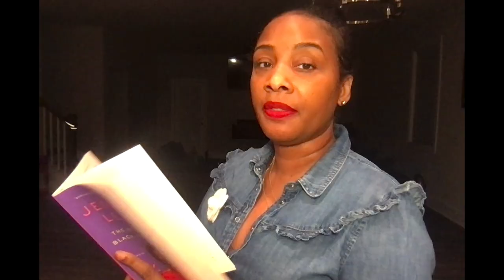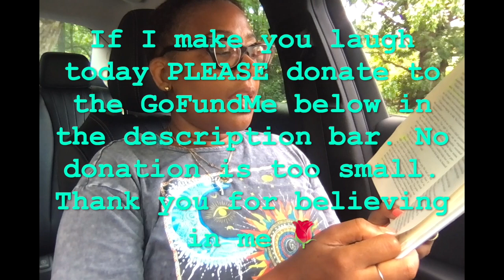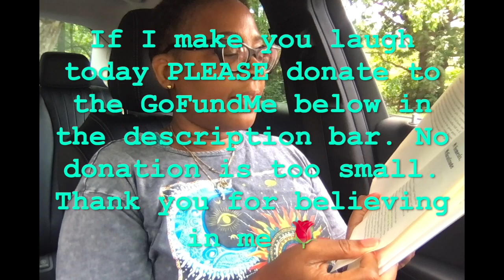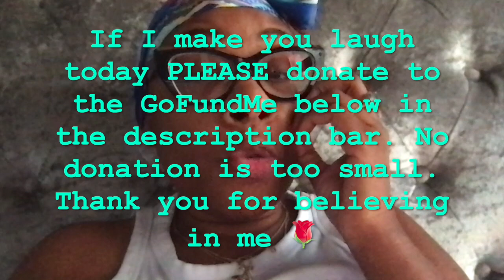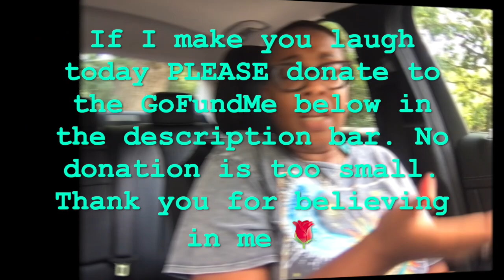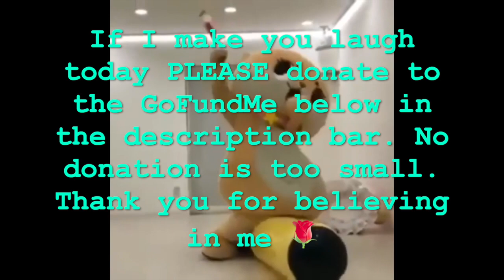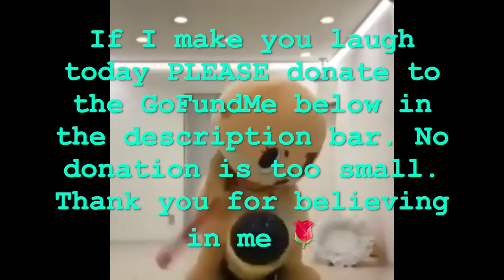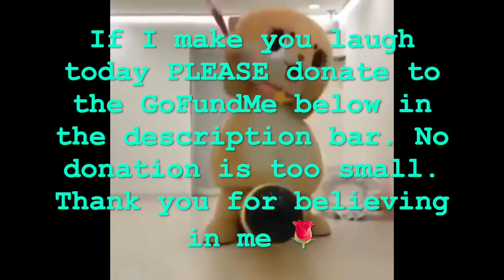The Tragedy that is Bettye LaVette Finale